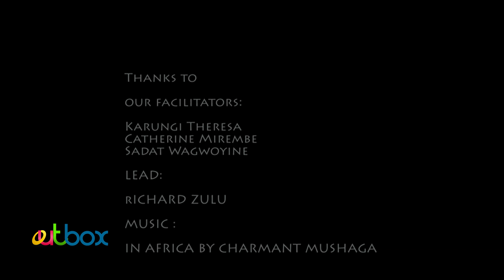Kids Computer programming initiative - The first steps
Outbox Kids Computer programming is an initiative that seeks to build the next generation of creators by teaching kids (7-11) how to build their own software.

Our first program took place in April - June 2014. Here, we have kids and parents sharing about the program